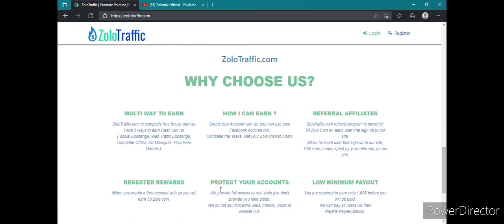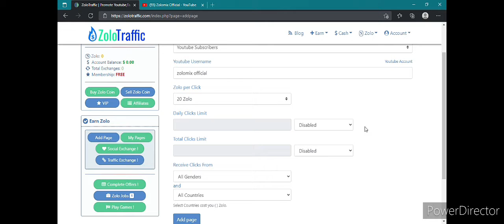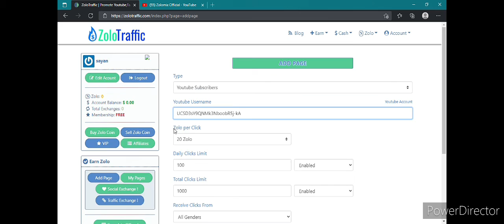How to add YouTube Channel in zolotraffic and Find YouTube Channel username.